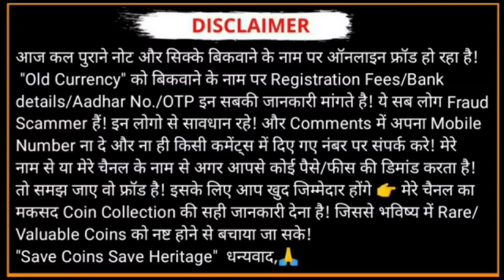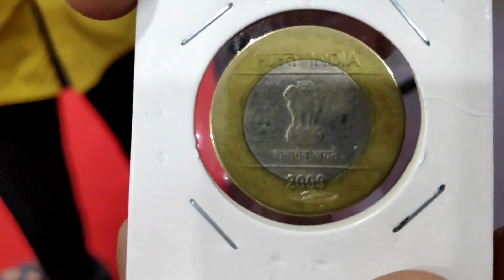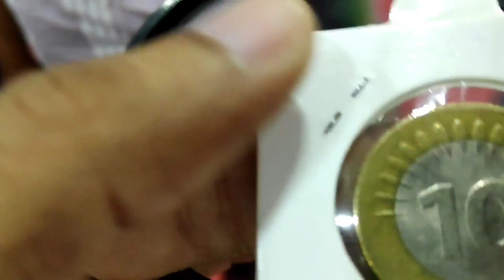10 Rupees 2009 Mule Coin Noida Mint || Mumbai Coin Exhibition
10 Rupees 2009 Mule Coin Noida Mint
10 Rupees 2009 mule coin, Noida mint, Obverse 2 Rupees Mudra Series Die very Rare
10 Rupees FIRST PATTERN Ray’s Design Year 2009 NOIDA Mint Struck on 2 Rupees Mudra Series Die “MULE” Coin RARE
10 Rupees Mule coin 2009, & 2 Rupees Mule Coin 2008 obverse mule